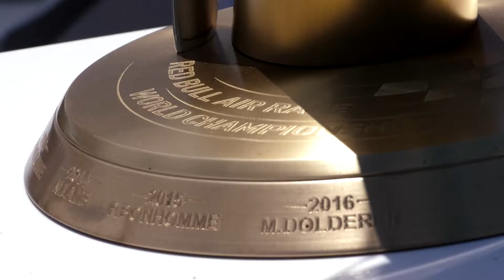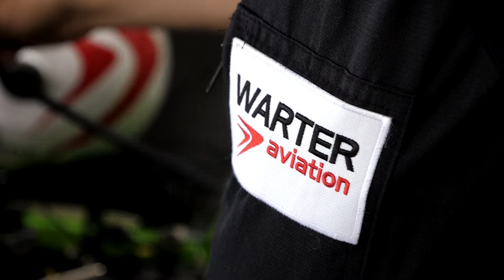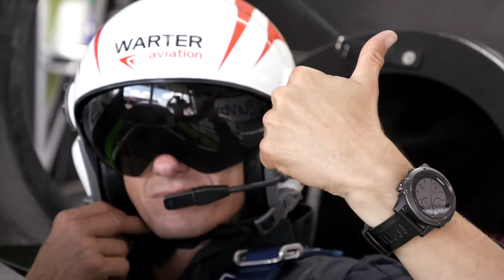G-FORCE MASTERS / WARTER AVIATION & RED BULL AIR RACE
WARTER AVIATION IS THE OFFICIAL TEAM PARTNER OF FRANÇOIS LE VOT AND LUKE CZEPIELA. WE ARE ALSO THE OFFICIAL TECHNICAL PARTNER OF THE RED BULL AIR RACE SERIES, THE FASTEST AIRSPORT ON EARTH.

Copyright: WARTER Aviation, Red Bull Content Pool
Cover photos: Red Bull Content Pool